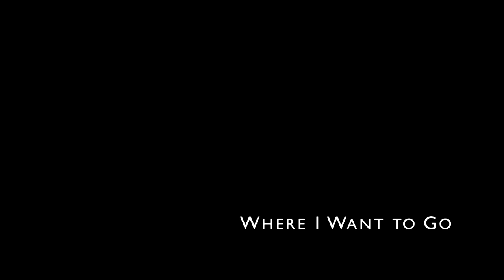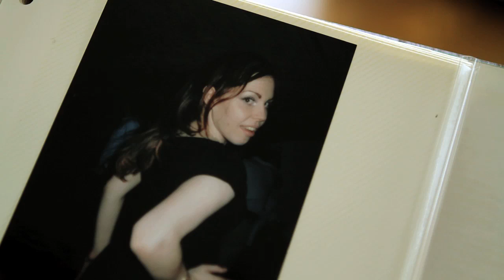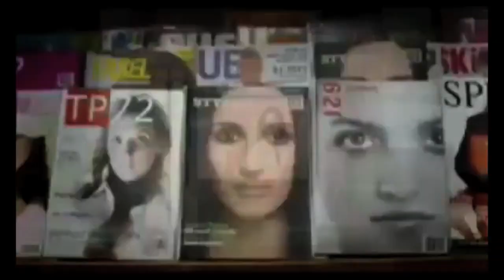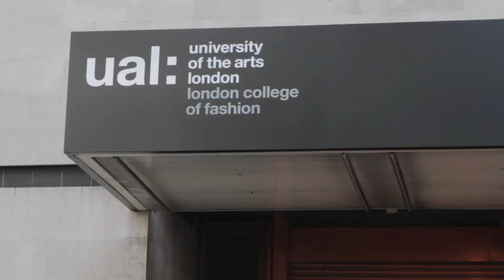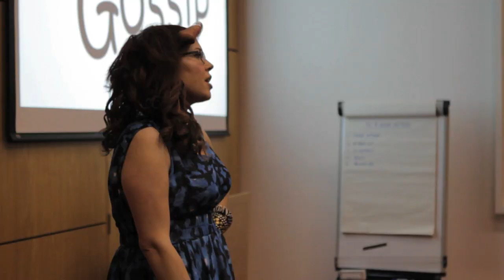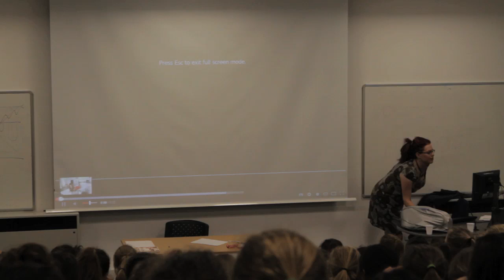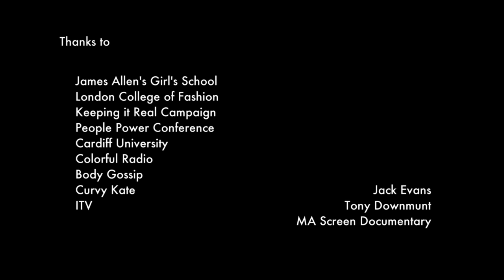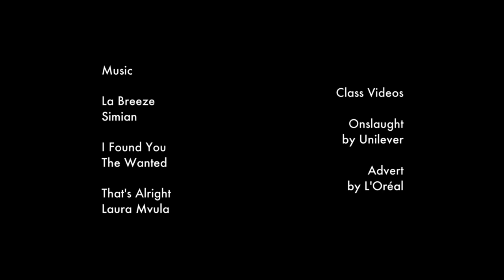WHERE I WANT TO GO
Today in the UK, seventy per cent of young women and thirty per cent of young men cite body image as their major concern. In this film, we follow former model (and recovered bulimic) Natasha Devon, who has delivered media literacy and body confidence classes to over twenty thousand teenagers across the UK. Her workshops aim to equip young people to think about beauty on their own terms.

As she undertakes her busy rounds of media appearances and lectures, how will she justify her conformity to current beauty standards and her participation in the very industry she criticizes?